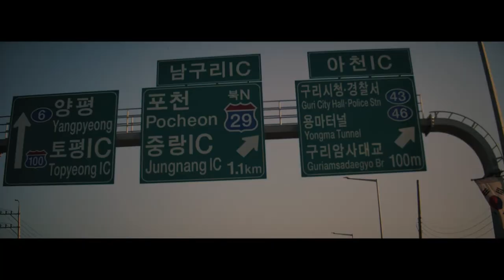Peggy Gou X Ray-Ban Studios | FeelYourBeat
"Music makes me feel butterflies all the time.”
Ray-Ban Studios presents: Peggy Gou - DJ, producer, fashion icon.

Find out more about